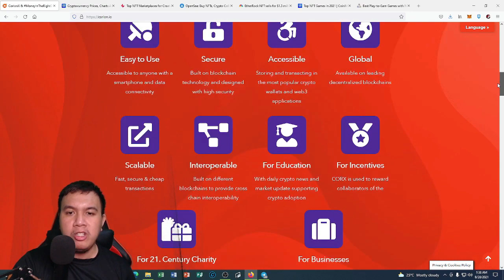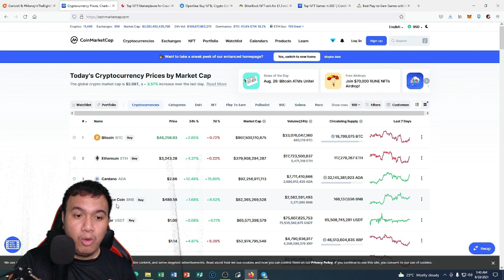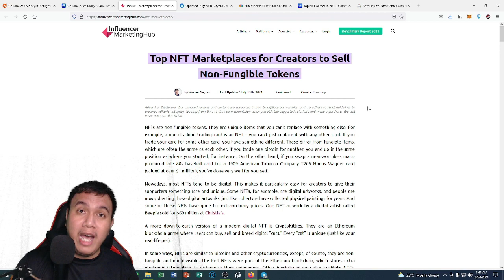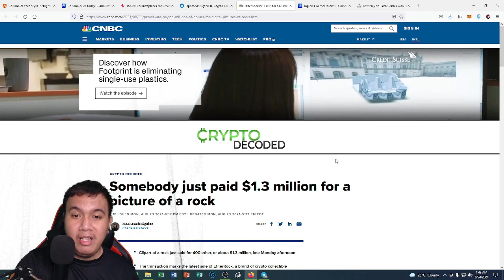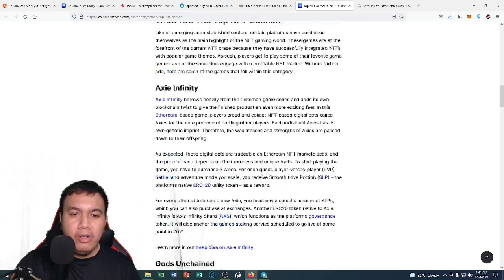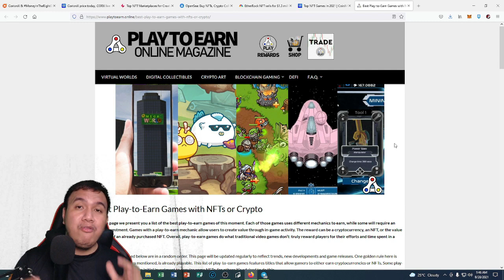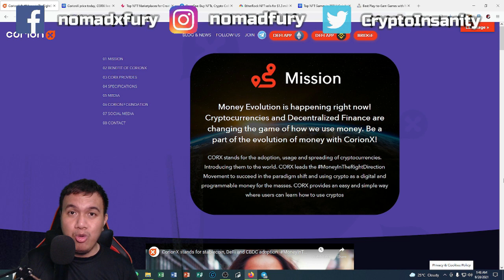CorionX: The NFT craze + upcoming NFT marketplace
I'm back once again for another CorionX video peeps! This time, let's focus on the latest NFT craze that is happening right now on the market and how CorionX could make the most of it with their upcoming NFT marketplace.
Note: Make sure you enabled the CC in the Youtube video to enable the subtitles.